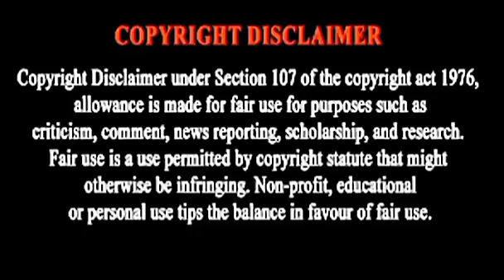Heroine கல்யாணத்தை தடுக்கும் நம்ப Hero 🔥 EP 5♥️Wedding Impossible 😍whiteoutvoice😎